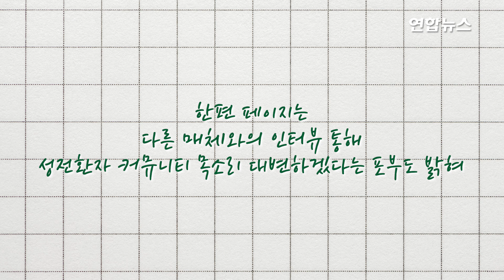'성전환 배우' 엘리엇 페이지…"티셔츠 차림만으로 편안" 눈물 / 연합뉴스 (Yonhapnews)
'성전환 배우' 엘리엇 페이지…"티셔츠 차림만으로 편안" 눈물
    (서울=연합뉴스) 남성으로 성전환한 할리우드 스타 엘리엇 페이지(34)가 미국 토크쇼의 여왕 오프라 윈프리와 인터뷰를 하고 커밍아웃 이후 자신의 심경을 밝혔습니다.
    미국 스트리밍 서비스 애플TV플러스는 페이지가 출연한 인터뷰 전문 프로그램 '오프라 컨버세이션'의 예고 영상을 공개했다고 29일(현지시간) 폭스뉴스 등이 보도했는데요.
    페이지는 이 영상에서 성전환 이후 가장 기쁨을 느꼈던 순간을 묻는 말에 "샤워를 하고 나와 거울에 비친 모습을 보면서 내가 저기 있구나라고 느낀다"며 "그것은 (예전과 달리) 어쩔 줄 몰라 하는 순간이 아니다"라고 밝혔습니다.
    그는 성전환 이전에는 "이런 (일상의) 작은 순간들을 가지지 못했다"며 "티셔츠 차림만으로 있어도 처음으로 편안함을 느끼게 된다"고 눈물을 흘렸는데요.

    제작 : 왕지웅·이혜림
    영상 : 엘리엇 페이지 인스타그램 캡처